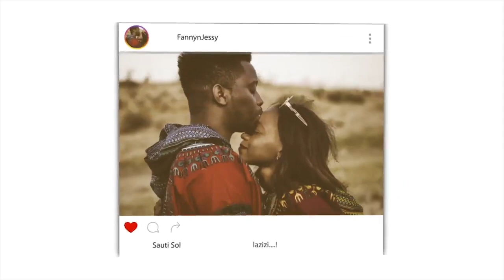The Story of Dajjal You've Never Heard of (FULL STORY) | REACTION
📖 REACTION DEFINITION:

. re·ac·tion
rēˈakSH(ə)n/
noun

Fanny&jessy
Haspolat-lefkosa,via mersin 10,Turkey (cyprus international university)
mersin, turkey,99010